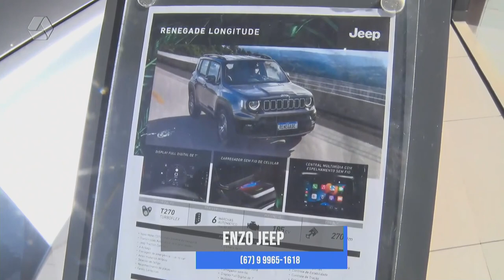TVC Empresa: Jeep Enzo com condições imperdíveis para o Compass e Renegade